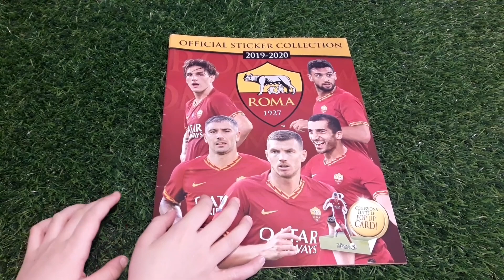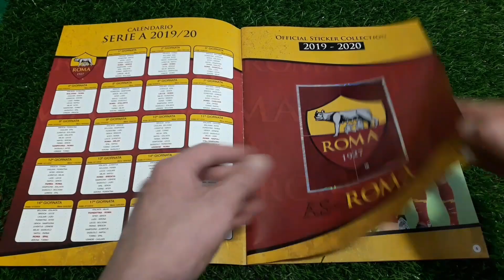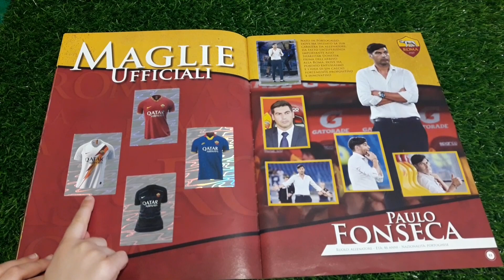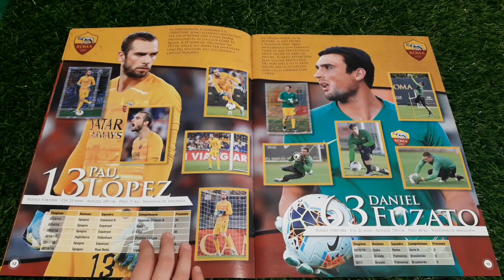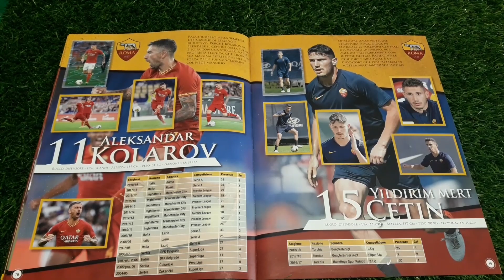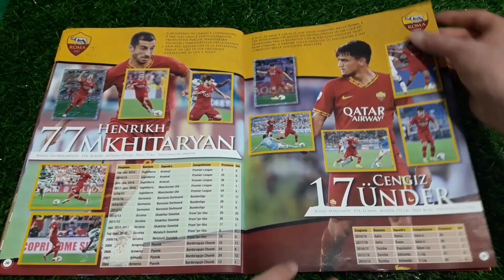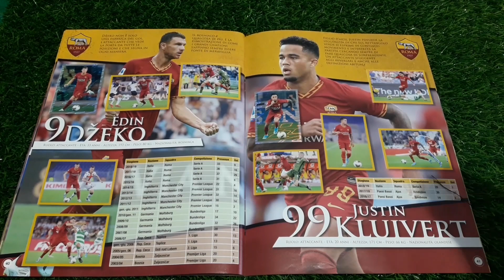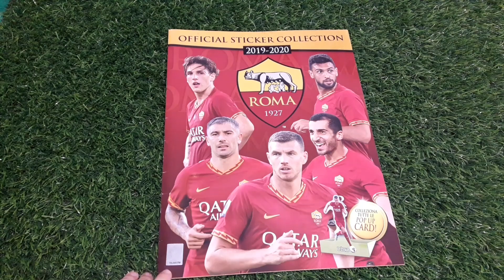Album A.S. Roma 2019 2020 Europubblishing COMPLETO!!!!